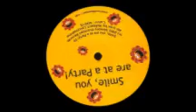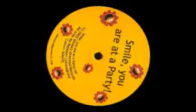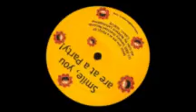Robert Latumahina - Smile,you are at a party! EP (Sensory overload records 15) 2002. B2: Rupture.